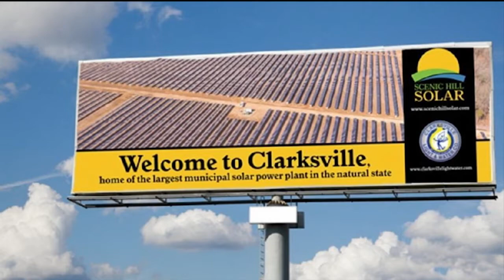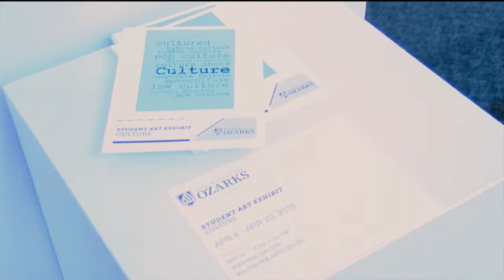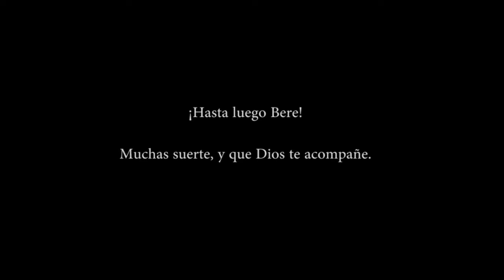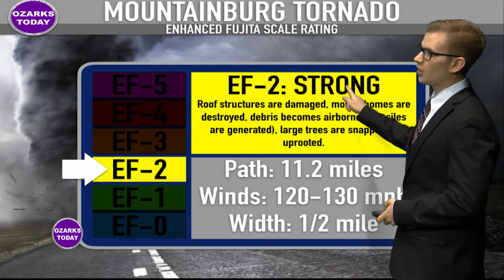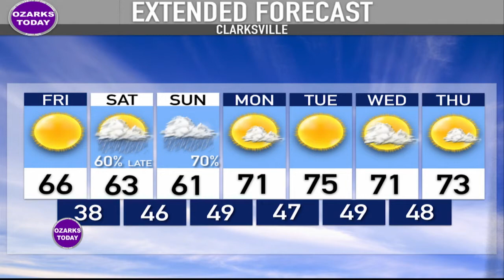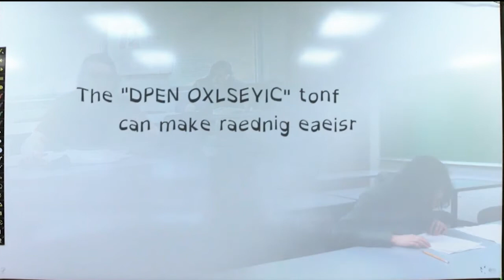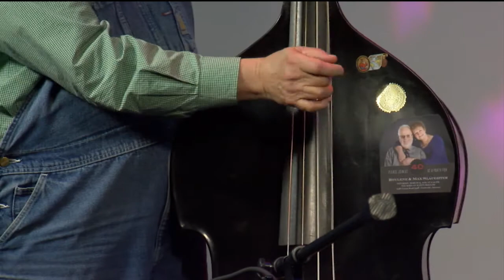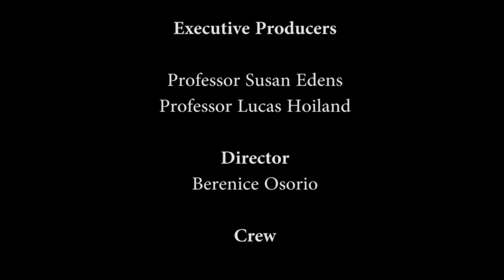Ozarks Today 4 19 18 Episode for Web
"Ozarks Today" is a news, weather, sports, music, and current affairs program produced LIVE by  students and faculty in the Communication Studies Department at the University of the Ozarks. Students write, shoot, and edit the stories and work on studio production of the show.